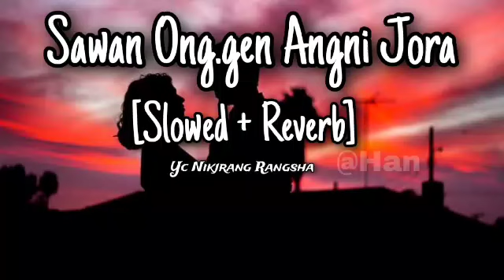Sawan Ong.gen Angni Jora || Garo slowed Reverb song || @ycnikjrangrangsha1315 || Han